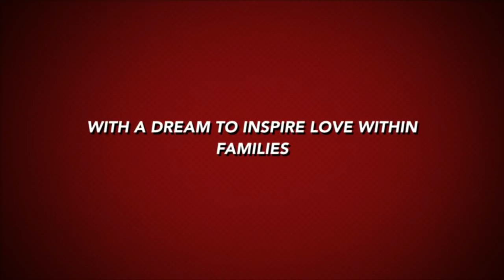Real Life: Another Birthday and Fancy confesses to cheating?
Real Life: Watch as Fancy prepares a dish that is a little like her famous Chicken Enchiladas, but is made with Frito's.

Real Life: Fancy and Sha have lots of confessions while driving from the Ranch to Fancy's Lash Appointment and then Fancy Shows a local Car Wash how its done!

Real Life: Fancy Friday with Fancy and Waverly and the C6 Fam tells Pastor Sheila from Elevate Life they will go door to door so you cant miss the crazy ride!